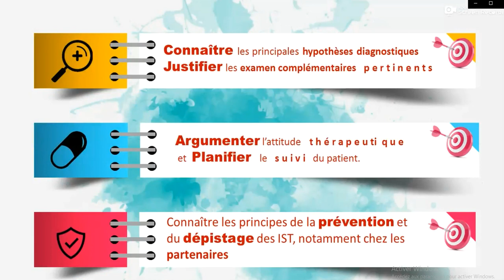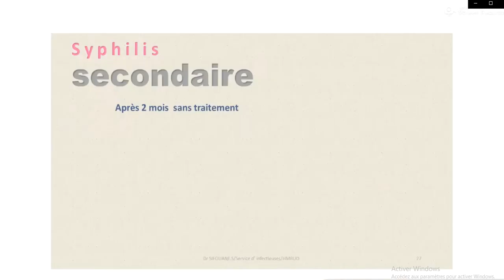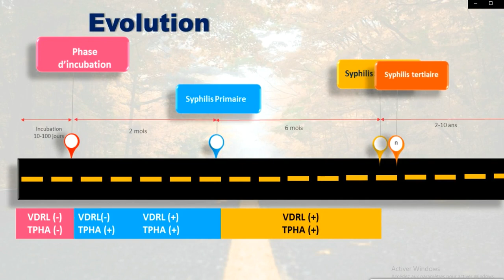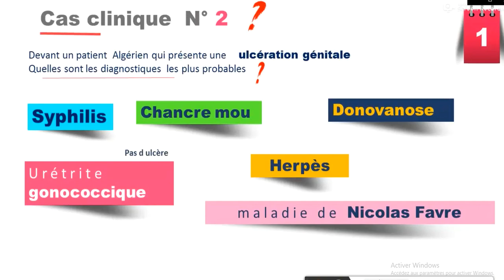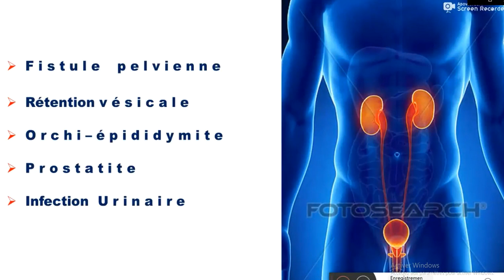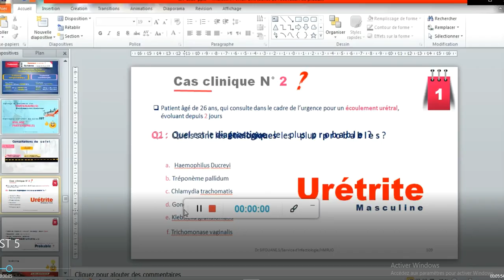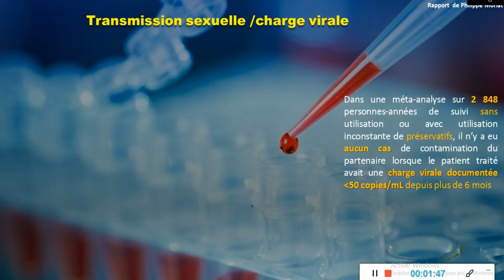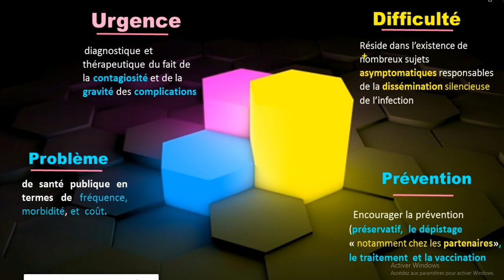IST Dr S SIFOUANE